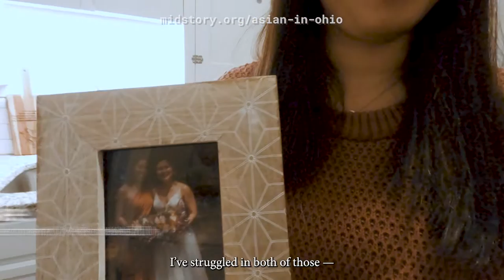What's it like to be "Asian in Ohio"? | Project Trailer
What's it like to be Asian in Ohio?

"asian in ohio" is an interactive gallery project made possible in part, by Ohio Humanities, a state affiliate of the National Endowment for the Humanities, and the Equity & Access Initiative Fund of the Greater Toledo Community Foundation.